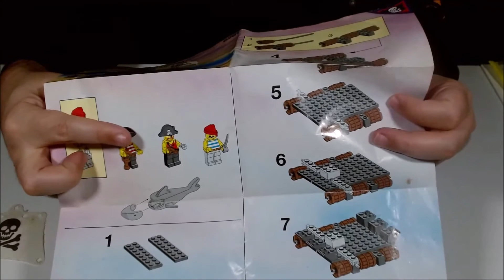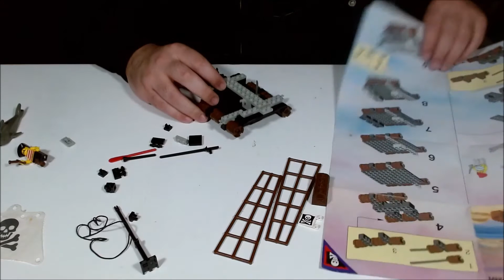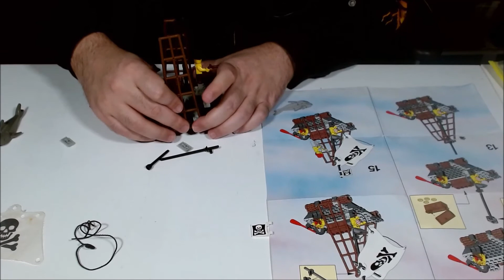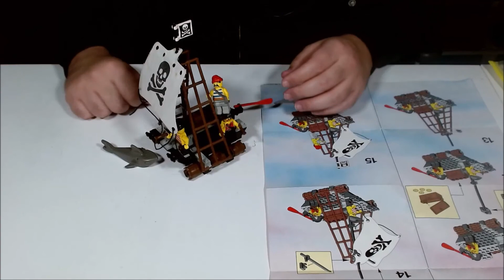Top Priatensegler. LEGO 6261, Review #44